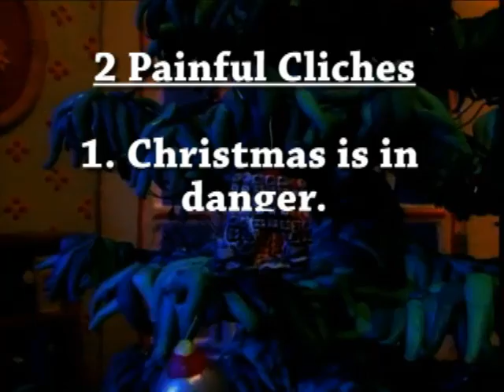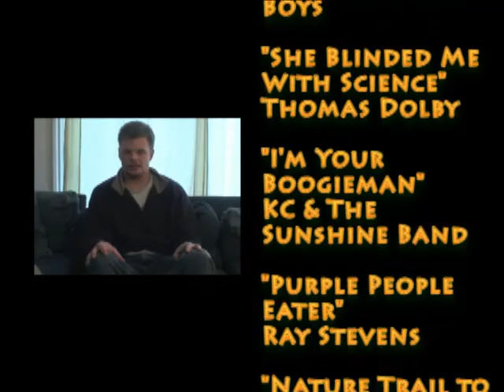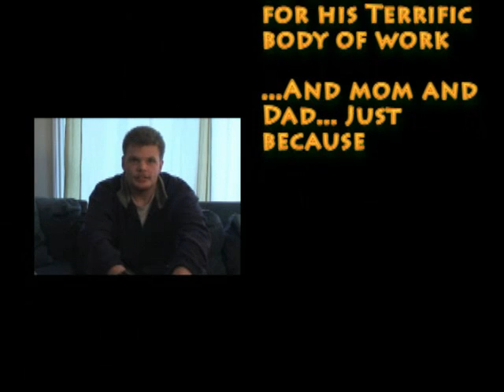Jaimetud: Will Vinton's Claymation Holidays Part 3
The Will Vinton Holiday trilogy finally rounds out with "A Claymation Easter." If you're like Jaimetud and would rather this episode have been completed before the holiday so as not to spoil it, we apologize.